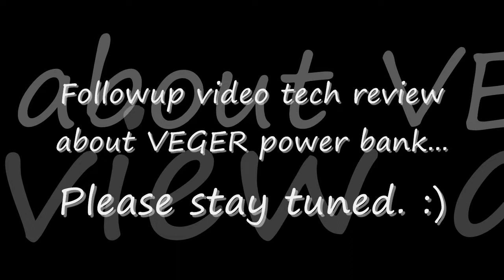VEGER BRAND power bank review... FOLLOW UP VIDEO (VIDEO IS NOT SPONSORED) - VLOG # 20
Hey guys! This is just a very quick follow up review video for VEGER powerbank.

VLOG TITLE: VEGER BRAND power bank review... GOOD or BAD quality?